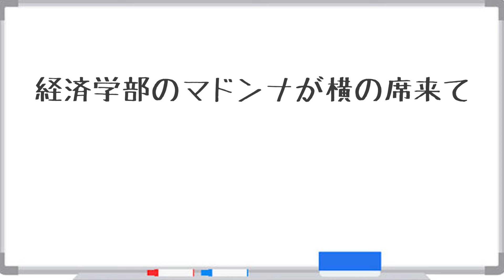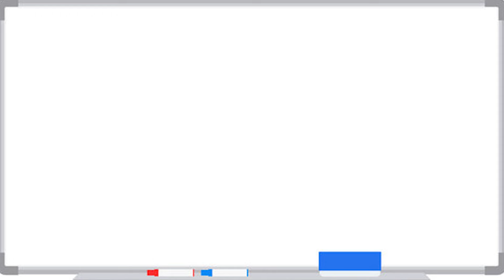【鳴海唯ちゃんコラボ】大学生あるある集〜【新入生歓迎会編】新好きになっちゃうよってくらいの勧誘してくるサッカーサークルの女子の先輩【大学生ゆうきの日常】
ゲスト：鳴海唯さん

二人がクラスメイト役で共演した映画「赤羽骨子のボディガード」は8/2（金）全国ロードショー

0:00​​​​​　好きになっちゃうよってくらいの勧誘してくるサッカーサークルの女子の先輩
0:48　経済学部のマドンナが横の席来て
テンション上がるけど何もできないヤツ
1:58　酒豪の3年の女子の先輩